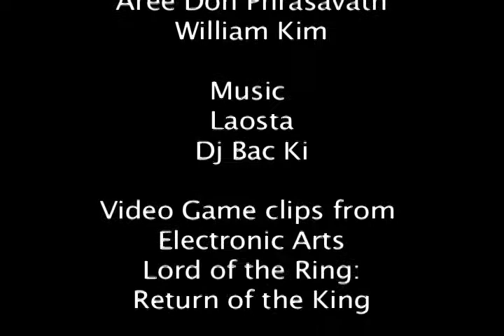friendly game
A guy plays a video game with a friend, but looses it as they play.